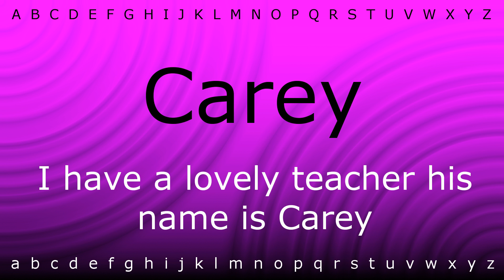How to pronounce 'Carey' with Zira.mp4